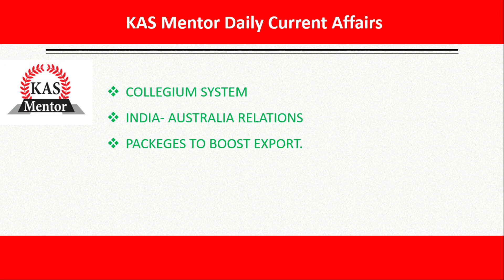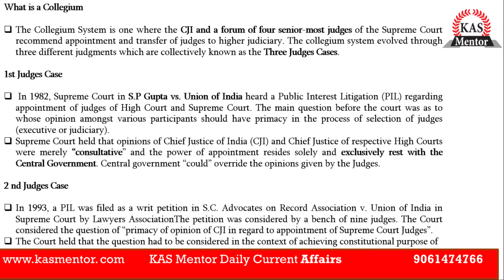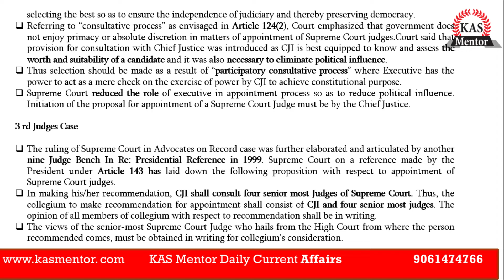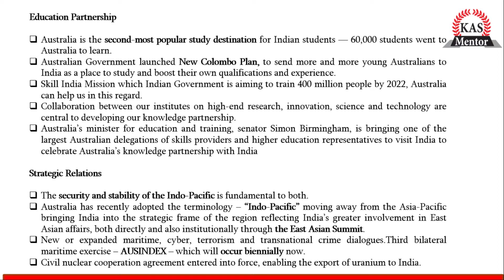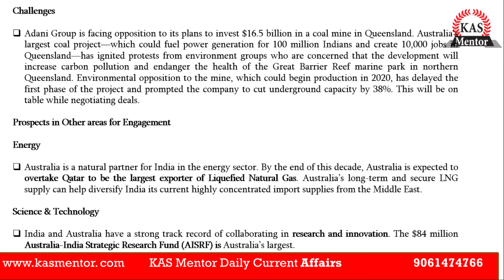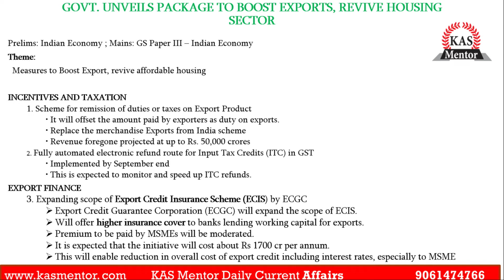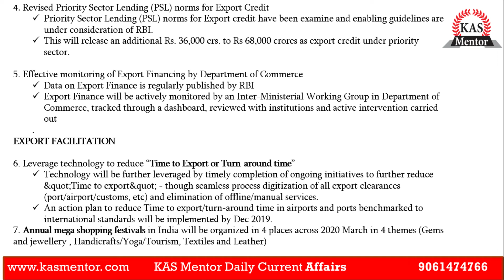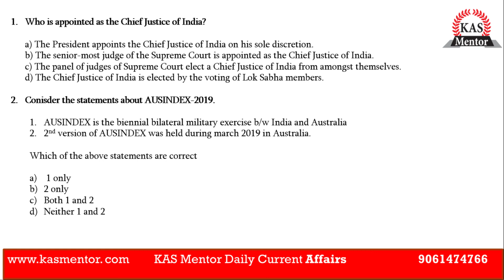KAS Mentor Daily Current Affairs - COLLEGIUM SYSTEM ,INDIA- AUSTRALIA RELATIONS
COLLEGIUM SYSTEM
INDIA- AUSTRALIA RELATIONS
Govt. unveils package to boost exports, revive housing sector